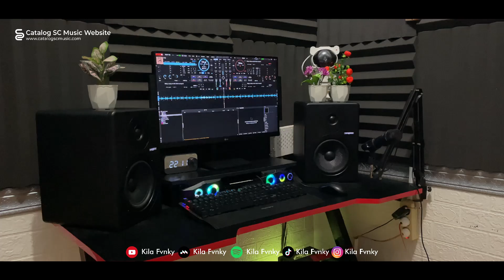DJ CINTA OMONG DOANG [ C.O.D ] X BILANG PA MAMA MANTU VIRAL TIKTOK 2023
• Jangan Lupa Pake Headset/Earphone Biar Tambah Kane🎧

• Viral TikTok Yang Kalian Cari Di Menit:
▷ ◉ 00:00

•⚠ REUPLOAD BOLEH JANGAN LUPA LINK!

  @Kila Fvnky  &  @AnggaLG